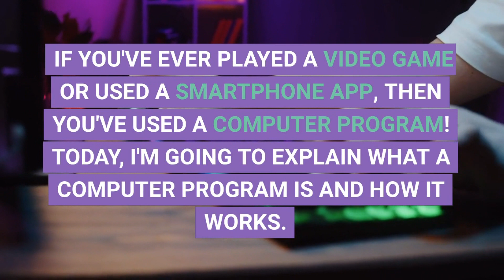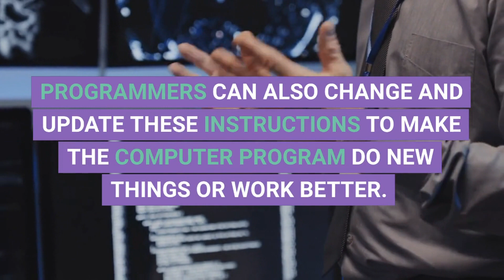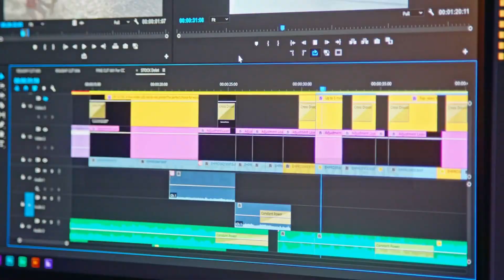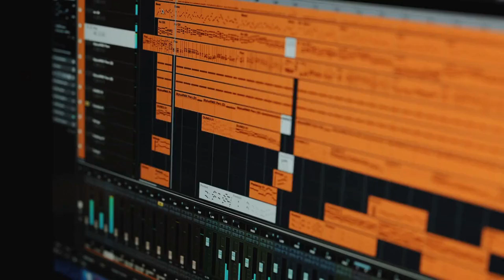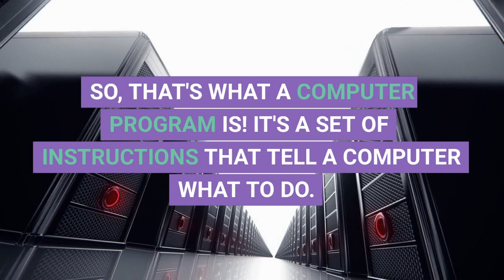Computer Basics: What Is A Computer Program?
Do you know what a computer program is? If you've ever played a video game or used a smartphone app, then you've used a computer program! Today, I'm going to explain what a computer program is and how it works.